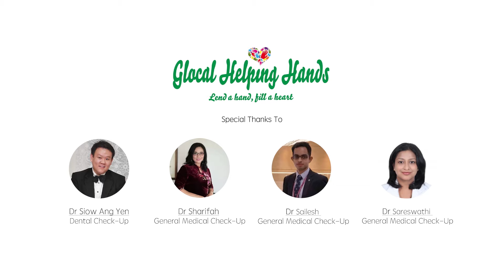Glocal Helping Hands of Johor Bahru Malaysia